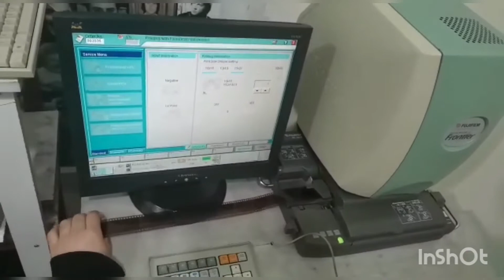Fuji frontier sp 3000 120 film scan kit#MFC 10 AYX120 ,ak#4; 6* #*7 6*;#6*9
MFC 10 AY
DF-BOX120 ,
#6*4.5;
#6*6;
#6*7;
#6*8;
#6*9